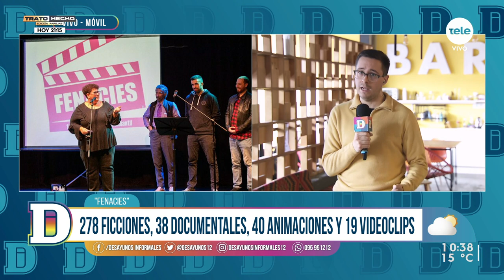Nueva edición de festival de cine estudiantil "Fenacies"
El evento busca promover la producción audiovisual. Se presentaron 370 cortometrajes inscriptos provenientes de 25 países. Dialogamos con Jorge Cancela, productor del festival.